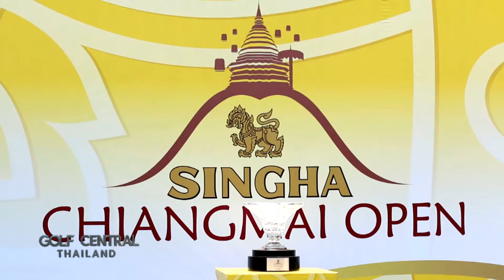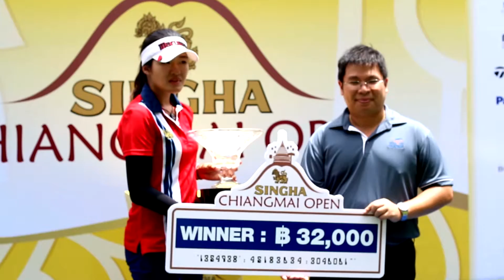15-006 Golf Central Thailand B01